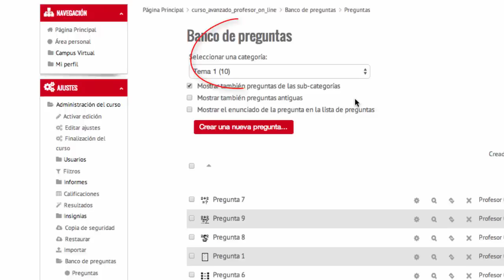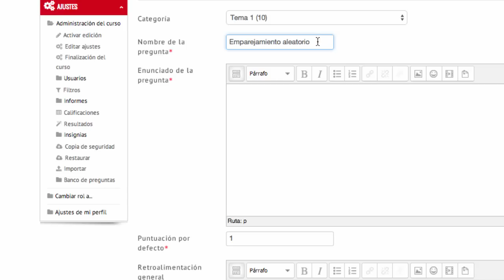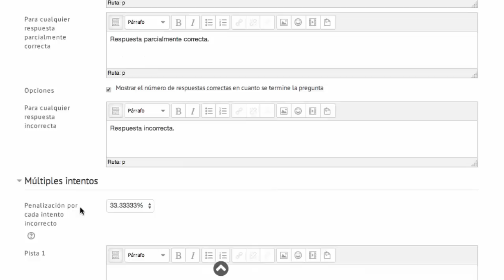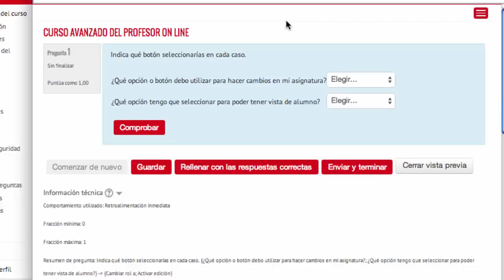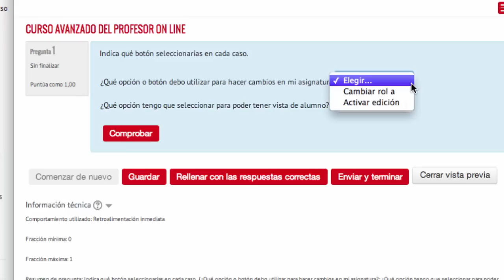Crear pregunta tipo "Emparejamiento Aleatorio" (Moodle 2.6)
Vídeo explicativo sobre cómo crear el tipo de pregunta "Emparejamiento Aleatorio" dentro del banco de preguntas de una asignatura. En el vídeo se explica cómo crear y configurar este tipo de pregunta dentro de la plataforma Moodle.